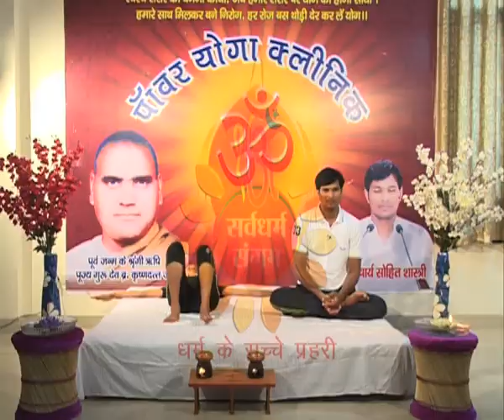Subh Prabhat, Yog Sutra 1.....Sarvdharam Sangam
Yoga Presented By Yogacharya Sohit Shastri Ji, Telecast on Sarvdharam Sangam Tv Channel